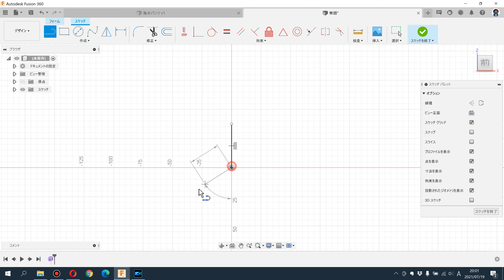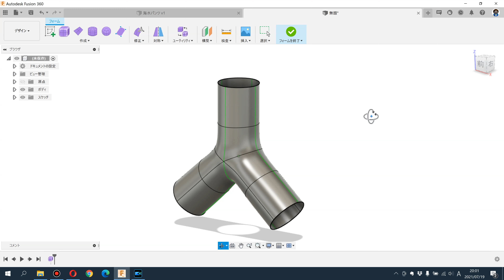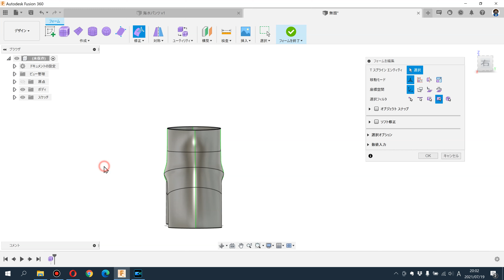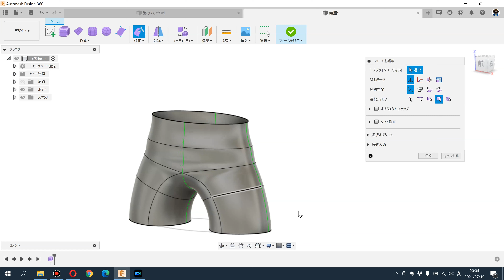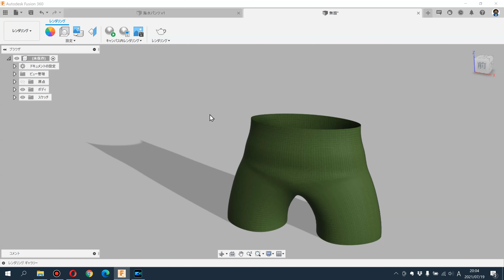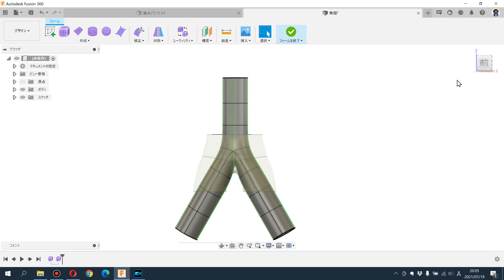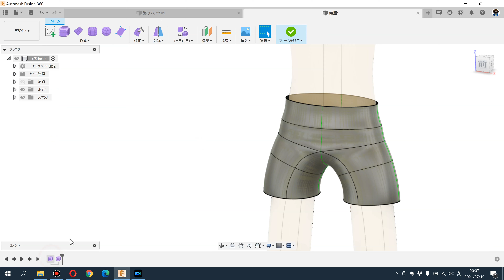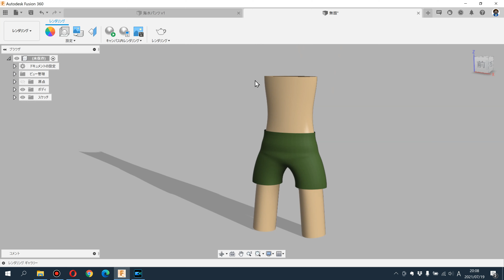Fusion360で「夏！海水パンツ」をつくってみたよ～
Fusion360学生デザインコンテスト2021開催中！！
8月のテーマは「無人島に1つだけ持って行くなら何？」